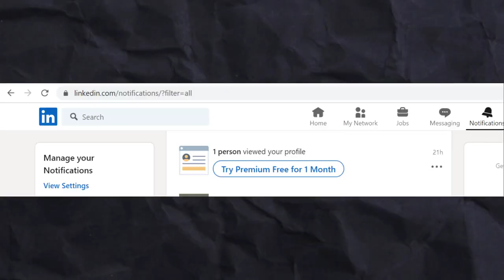Top 5 Signs Your Interview Went AMAZING!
After an interview, many people are left scratching their heads about their performance. Sometimes you feel you did amazing but the job offer never comes and other times you feel that you did poorly but then there is a job offer. In this video, I discuss five signs that your interview went great. I have personally experience each one of these indicators and almost every time it resulted in a job offer. Although this video is mainly targetted towards federal government job seekers, it can also apply to just about any job. Have you started applying to a federal government job? Have you interviewed yet? Let me know down below.